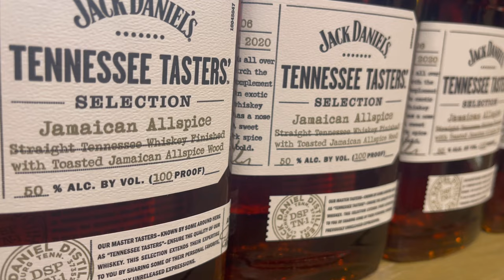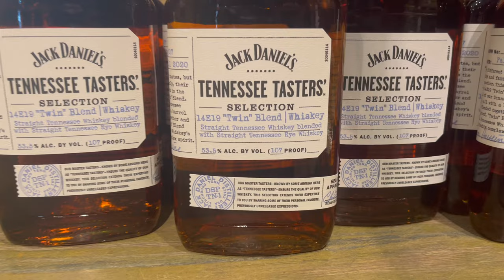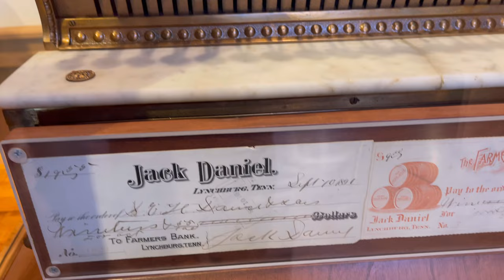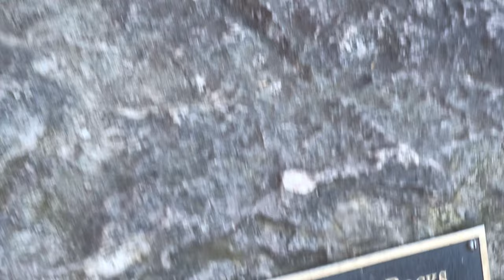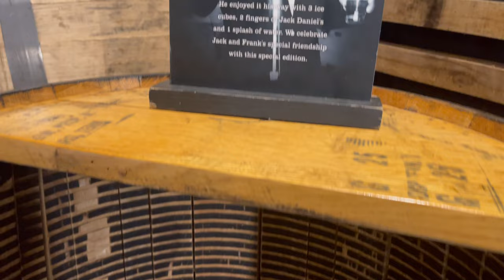Jack Daniel’s Is Actually Gongo | Harald Baldr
I went to the Jack Daniel’s distillery in Lynchburg, TN with Harald Baldr and we found out that the recipe is actually Gongo from Africa.